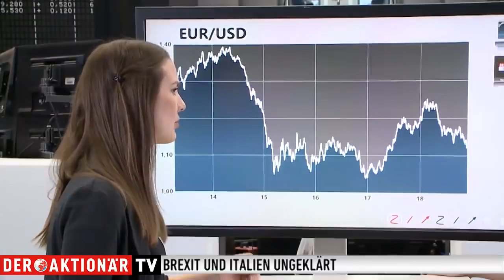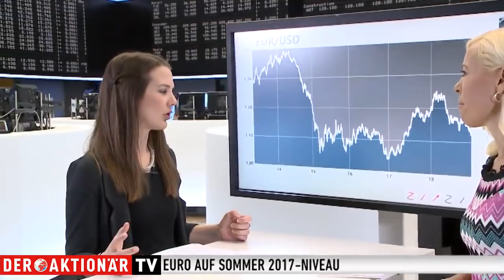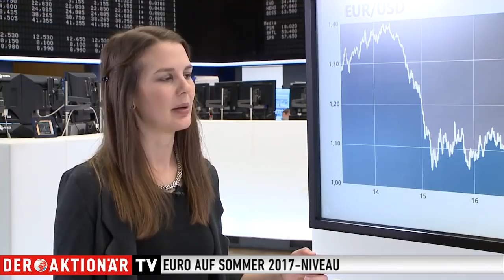Rom und London - die dicksten Brocken für den Euro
Erste Brexit-Hürden genommen vom "halben" Brexit. Was sagt das Parlament? Und sanktioniert die EU Italien? Wohin tendiert der Euro, Vivien Sparenberg von Vontobel?